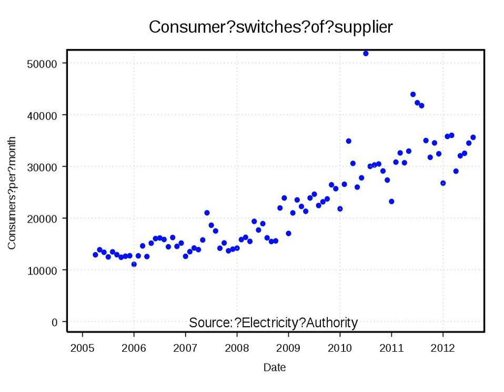New Zealand Electricity Market | Wikipedia audio article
00:00:19 1 Overview
00:05:08 2 Wholesale spot market
00:09:16 3 Market abuse
00:09:26 3.1 Studies
00:11:09 3.2 Incidents
00:12:51 4 History of reform
00:18:32 4.1 Milestones in the reform process
00:23:36 5 Current structure
00:25:04 5.1 Retail companies
00:26:13 5.2 Generation companies
00:28:22 6 See also

- Socrates

SUMMARY
New Zealand's electricity market (NZEM) is regulated by the Electricity Industry Participation Code administered by the Electricity Authority (EA). The Authority was established in November 2010 to replace the Electricity Commission.